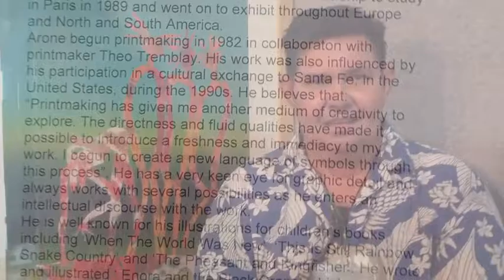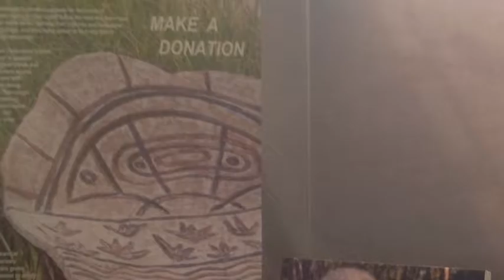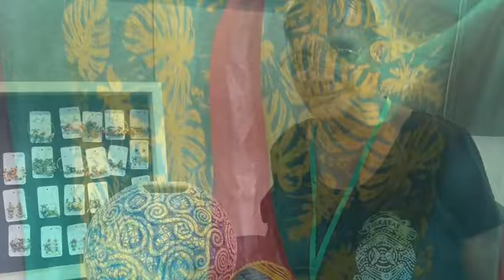gimuy fish festival and cairns indigenous art fair 2016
take a walk thru the 2016 gimuy fish festival and cairns indigenous art fair, to the sounds of willie brim, mantaka, bertie riley, gudju gudju from the justice and hope compilation album, listen to more on kuranda tv - many thanks to all the featured artists, dancers and musicians who participated - enjoy!